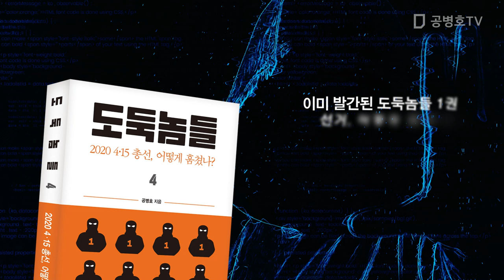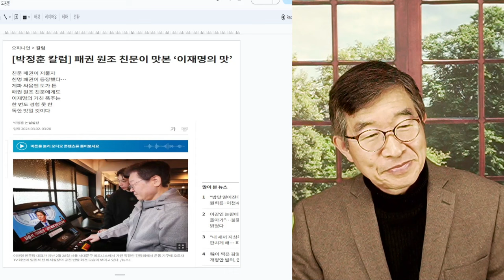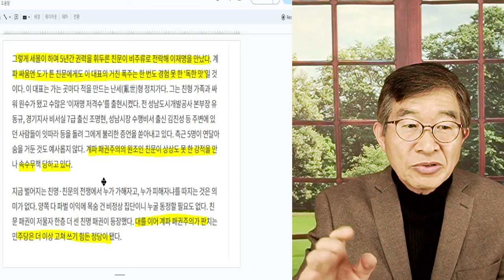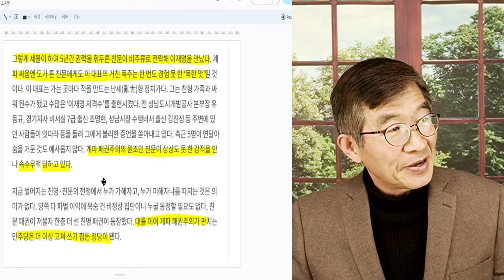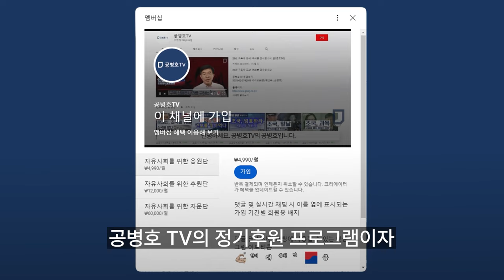난 신세진 것 없다 / 이재명, 친문 숙청 / 난 당신들이 나를 물먹인 것을 잘 알고 있다?"[공병호TV]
Bitcoin : 3MTW849AkP2ftLeSK2teZHMmzLu7Z83s9U